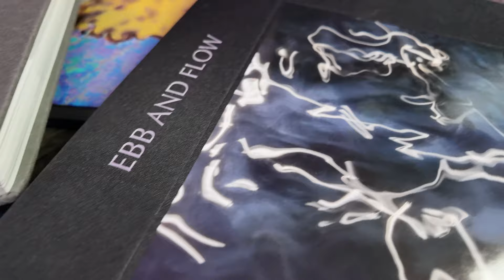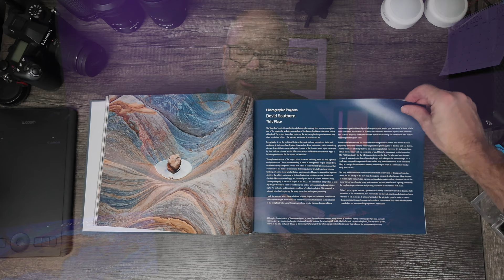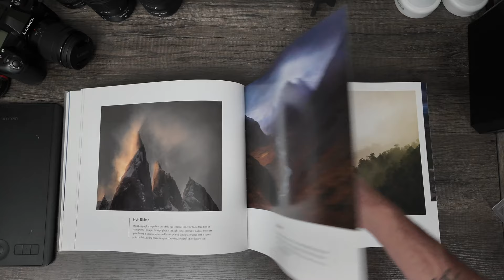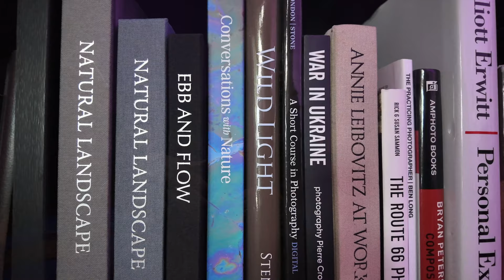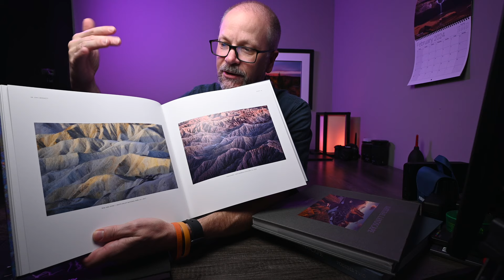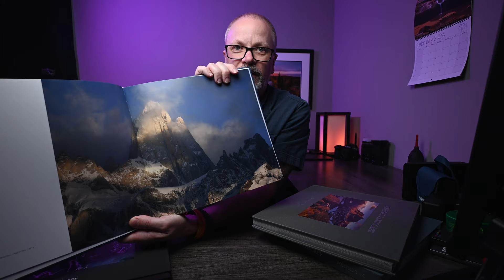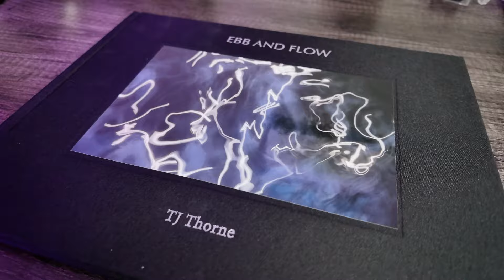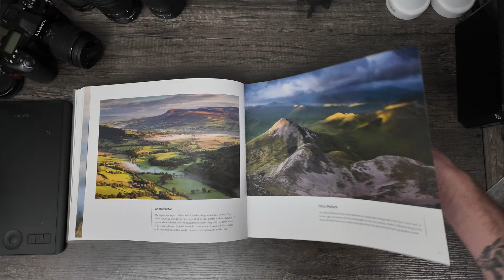Deliberate Consumption of Landscape Photography Books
Getting out and practicing your landscape photography is important. You learn more about your camera, you work on your composition skills, you understand how the light moves better, and more. But there is another way to improve your landscape photography that doesn’t involve heading out to practice.

Perfect for the time between trips, I talk about how deliberately consuming photography books from other photographers and curated collections can help you improve your own landscape photography. I used to recommend just slowing down on social media, but over time I have come to find nothing beats sitting down with a physical book and studying the photos within.

Content:
00:00 - Intro
01:55 - Why Photography Books
05:16 - How to Read a Photography Book
08:58 - Choosing a Photography Book
10:16 - Two Tips
11:19 - Photographer Book Examples
16:35 - A Collection of Photos
21:44 - Wrap Up

📬 Want a FREE copy of my Guide to Better Landscape Photos? Follow this link to get it!

📸 GEAR LISTS - PHOTO and VIDEO

Main Photography Camera
Backup Photography Camera
Wide Angle Lens
Telephoto Lens
Super Telephoto Lens
Magnetic Filters
Main Tripod
Current Ballhead
Travel Tripod
Cleaning Accessory

Main Video Camera
Vlogging Camera
Action Camera
Wireless Audio
Backup Audio
Travel Video Tripod
Office Video Tripod